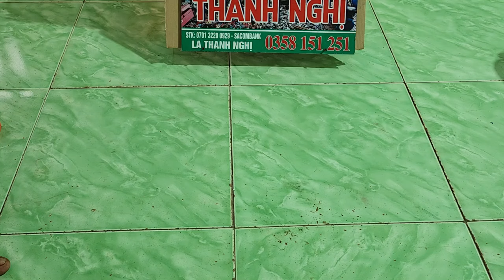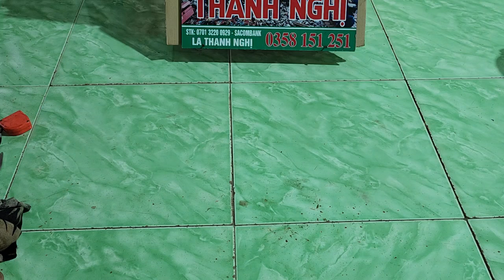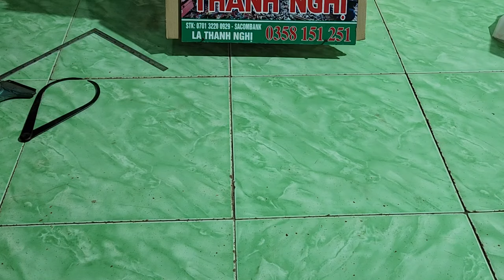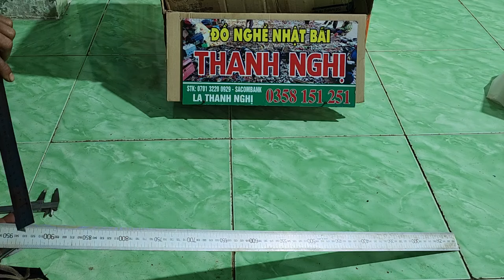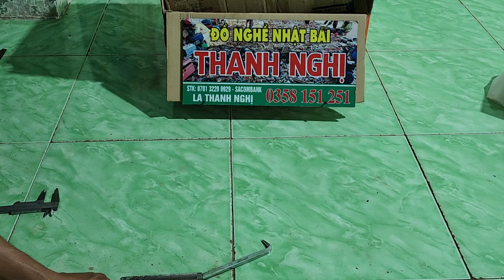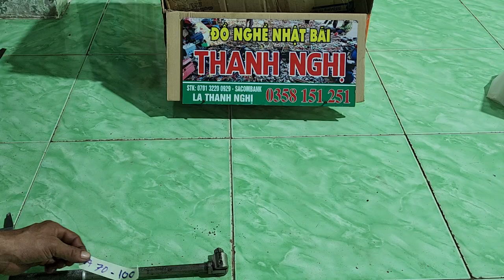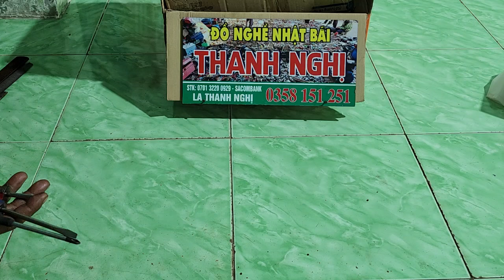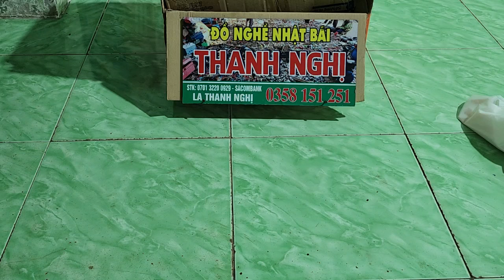17/10/2024 nghị thanh, đồ nghề nhật bải giá ghẽ 5kg/200k bao ship. sđt, zalo;0358151251